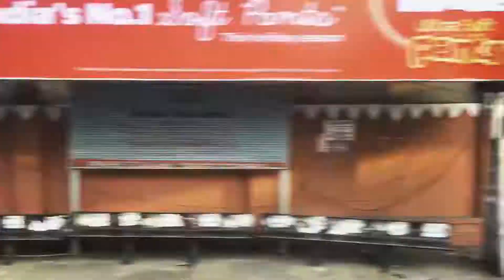Hyderabad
Just a few hour tour of most tempting city known for Amazing street food,  delicious Biryani, interesting history with symbolic architecture its non other than Hyderabad.